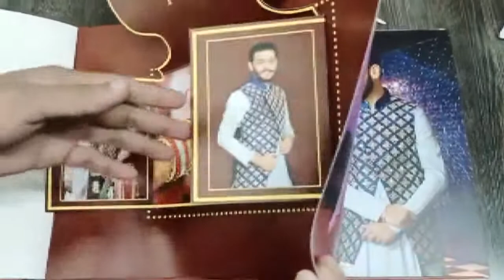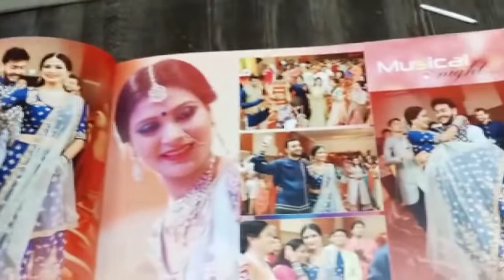Wedding Demo Album